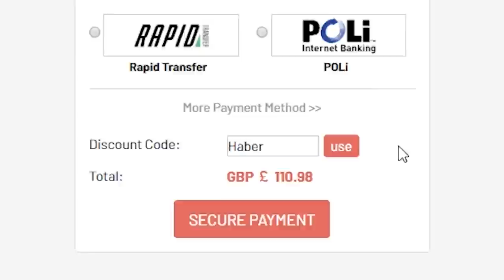INSANE UPGRADES! 15X REPEATABLE 92+ PACKS! FIFA20 ULTIMATE TEAM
Fifa 20, Ultimate team, 90+ Player Pick, 92+ Double Upgrade, 94+ TOTSSF Guaranteed, Packs, SBC, Upgrade, Pack Opening